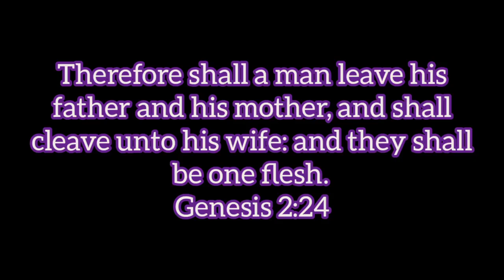Best wedding song(Mao)@The Beat of Mao, Original Mao Wedding song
Marriage  is a wonderful  gift from God. May you establish christ centre family as you begin new adventures. Dedicated  to all newly Married couples 💑

Theme of the song is from the book of Genesis 2:24
Composed:  Lokho Kajina
Album : The beat of Mao

You are always  welcome to donate and sponsor to promote song.
Note:-Please do contact the number given